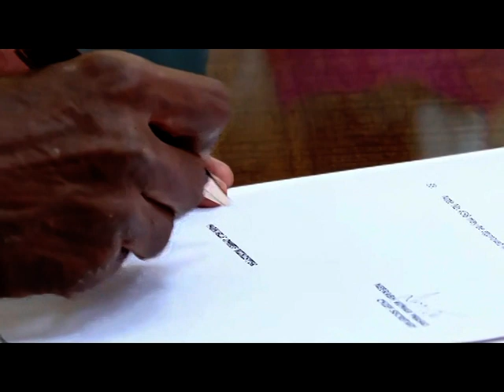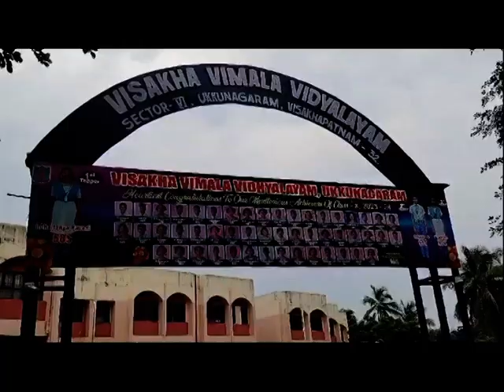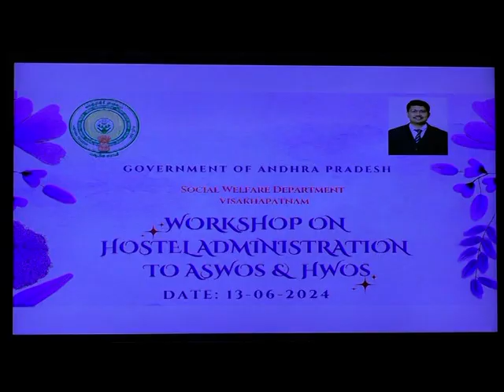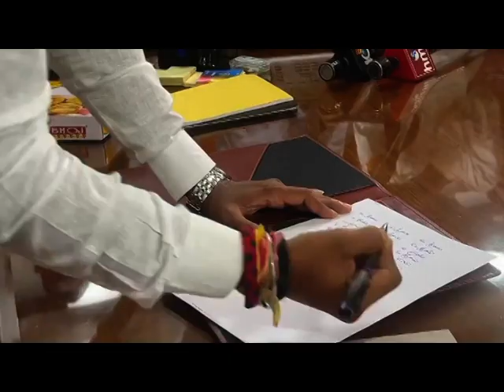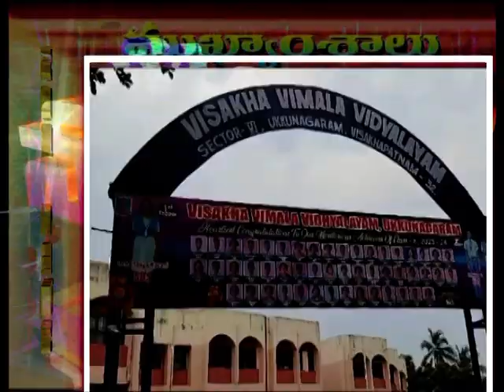SDV NEWS VIZAG 13 06 24 8pm